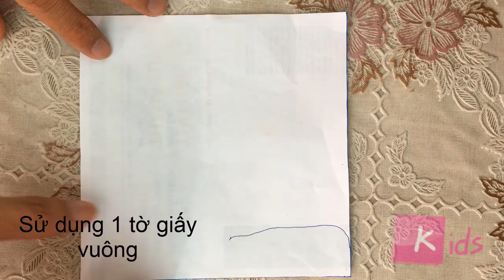Gấp giấy cá nhiệt đới - Fold paper tropical fish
Gấp giấy cá nhiệt đới

Fold paper tropical fish

Nếu thấy hay cho mình xin 1 Like 1 Sub cảm ơn mọi người.